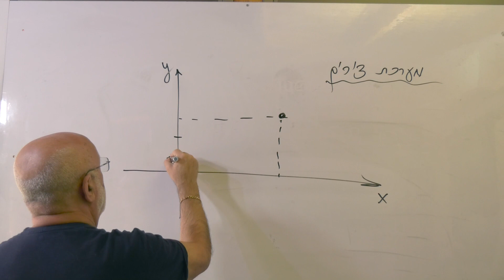love math 1